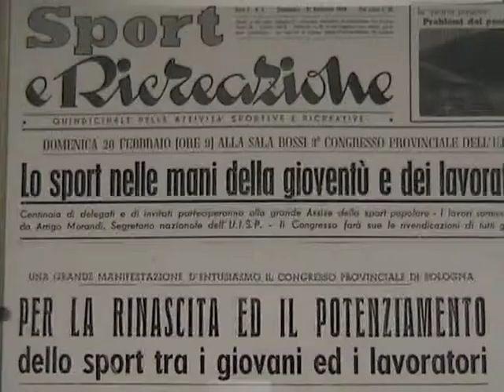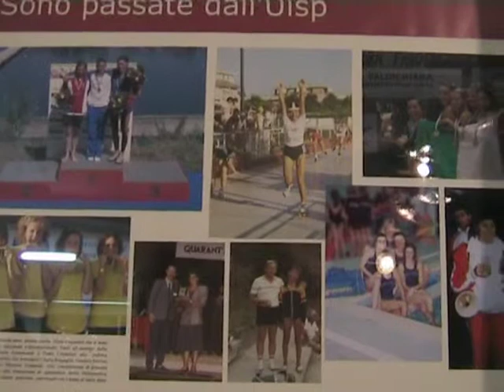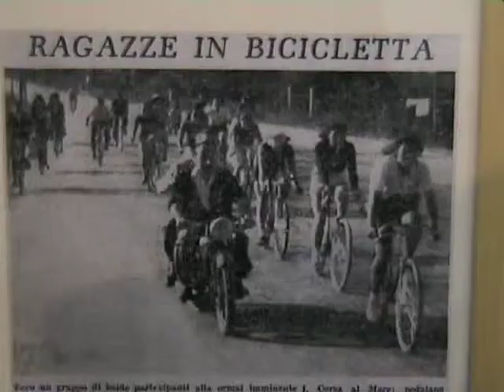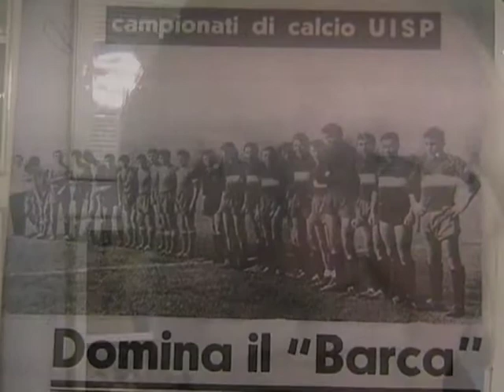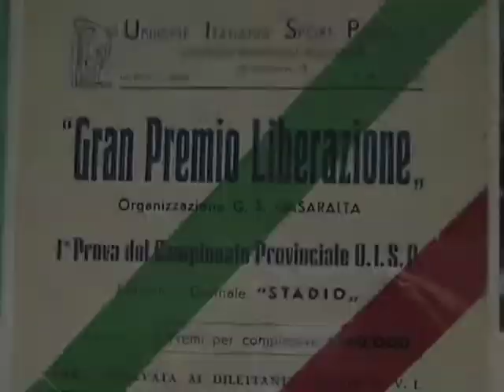Storia dell'Uisp.La Bologna dell'Uisp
Bologna, 31ottobre 2008. Inaugurazione della Mostra fotografica "La Bologna dell'Uisp 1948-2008". Interviene Bruno Di Monte, responsabile centro documentazione Uisp.
Realizzato dall'Ufficio stampa e comunicazione Uisp